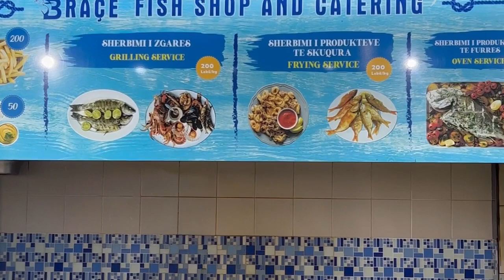КАК ПРОДАЮТ РЫБУ В АЛБАНИИ?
Про Албанию. Как продают рыбу в Албании?
Короткие заметки про Албанию, ее жителей и жизнь  внутри глазами иностранца.

Про Албанію . як продають рибу в Албанії?
Короткі нотатки про Албанію , її мешканців та життя всередині Албанії очима іноземця

about Albania. How is fish sold in Albania?
short notes about Albania, its inhabitants and life inside Albania through the eyes of a foreigner

Албания